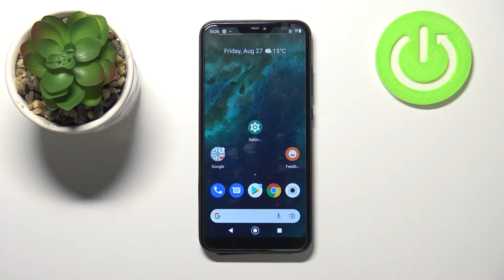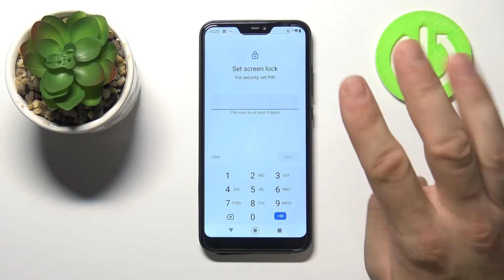All Unlock Methods in Xiaomi Mi A2 Lite – Lock Screen Options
Hi there! Have you ever been wondering in which ways you can unlock Xiaomi Mi A2 Lite? In today's video we're going to set up every unlock method on Xiaomi Mi A2 Lite and show you how you can unlock your Xiaomi Mi A2 Lite with it. This video might be useful in case if you wish to buy yourself a new Xiaomi Mi A2 Lite, but not sure which unlock methods it has. So if you wish to check for yourself which unlock methods there are on Xiaomi Mi A2 Lite, all you need to do is just watch this short video to the end, and find out for yourself if Xiaomi Mi A2 Lite fits your security needs.